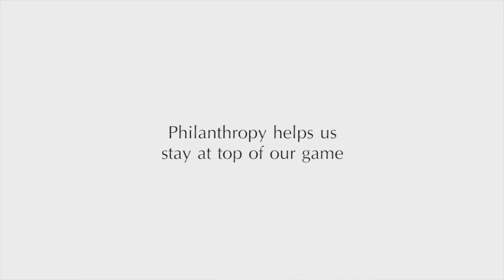21026 MedStar WHC Stuart Seides MD